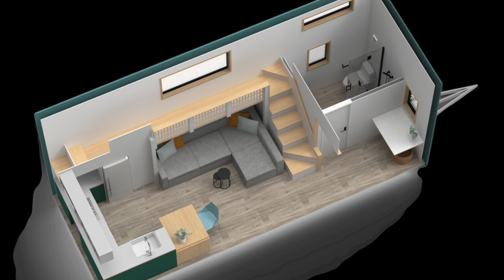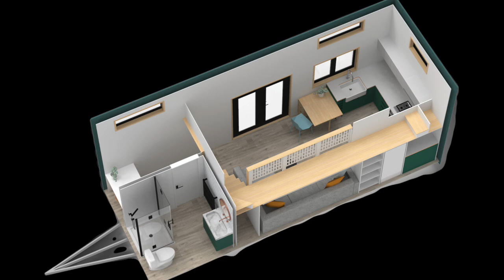Absolutely Gorgeous Pohutukawa Single Bridge Tiny Home for Sale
Price: Start $80K
Size: 3m W x 8m L x 4.3m H – 32msq
Location: NZ

Large tiny living with easy access to double mezzanines

With all the awesome features of our Pohutukawa design, but with a standing height bridge to access both mezzanines instead of the ladder. Great for families or people who are not comfortable with a ladder but looking for more space than the single level homes allow. Storage drawers are located in the stairs and accessible from inside the Tiny House, while additional storage space is accessed by a rear exterior door. An additional bathroom back door can also be added, see image below.
Special Features
Measurements: 3m W x 8m L x 4.3m H – 32msq internal

Double mezzanine

One mezzanine has a standing height platform and easy access storage stairs which lead to the bridge.

King, queen, double or single bed configurations available.

Can sleep up to 6 with the use of the fold out sofa bed

Second Mezzanine can either be an office, TV/Games lounge, storage or additional bedroom.

Full kitchen including; dish drawer, oven/microwave, hob, range hood, sink, fridge/freezer, overhead and under bench cupboards and drawers and pantry. Wrap around kitchen option available as shown in the 3D plans and some photos below.

Dining area

Large living space that leads through French doors to outdoor living

Storage area behind the stairs, accessed by a rear entry door

Washing machine and bench, with lift up laundry basket area

Bathroom with full 900×900 shower, vanity, toilet and heated towel rail.

The exterior features a mono pitch roof to increase head room on the mezzanines.

You can select how many windows to suit your site and lifestyle.

Weathertex, Plywood Board & Batten or corrugated cladding and corrugated roof complete the modern New Zealand aesthetic for this versatile Tiny House design.

Music Background: